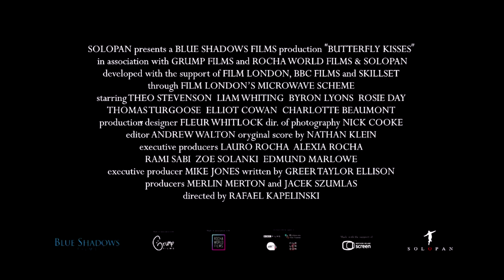BUTTERFLY KISSES by Rafael Kapelinski - Trailer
BUTTERFLY KISSES won the Crystal Bear at the 67th Berlin International Film Festival. The movie was named the best in the section Generation14plus.

Song: DAZED & CONFUSED - Die Antwoord feat. God by Zef Records, LLC